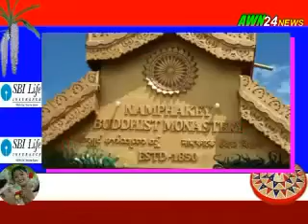AWN24 NEWS BIHU SPECIAL PROGRAMME 17thAPRIL NAHARKATIA POI SANKEN